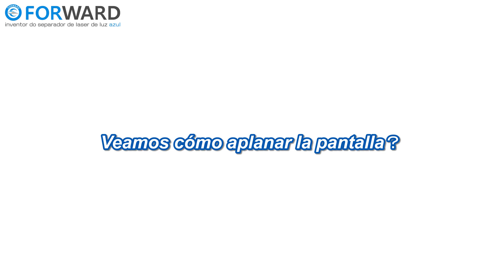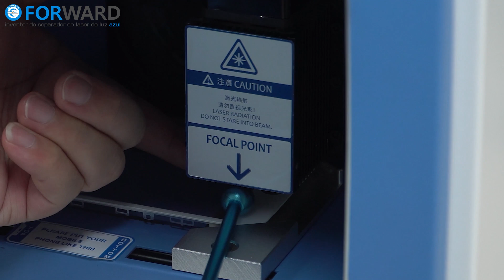Colocar A Tela Plana O Suficiente Para Garantir A Mesma Distância Focal O Melhor Efeito De Laser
Colocar a tela plana o suficiente para garantir a mesma distância focal. Obtenha o melhor efeito de laser - Máquina de separação a laser de luz azul 【Suporte técnico VIP】Versão em português.
A Primeira Máquina De Separação A Laser De Luz Azul Do Mundo Foi Lançada Pela FORWARD Em 2019 | Blue

Como ajustar a distância focal corretamente máquina de separação a laser de luz azul FORWARD Blue：

Ajuste O Valor XY Do Ponto Central Do Laser Azul - Cada Laser XY é Diferente 【Apenas Referência】：

Desembalagem e Instalação da Máquina de Separação a Laser de Luz Azul - Guia de Primeiros Passos

iPhone 12 Pro Max Cracked Back Cover Glass Repair With FORWARD Blue Light Laser Separation Machine

Forward é o inventor do separador de laser de luz azul.

Nós somos o fabricante da máquina de Guangzhou, China.
Nós fornecemos a máquina de laminação oca, máquina de remoção de bolhas, máquina de ligação de cabo flexível, separador de freezer, máquina de separação a laser, ferro de solda por pistola de ar quente, máquina de corte de filme de tela, molde iwatch, consumíveis, acessórios móveis, ferramentas, etc.
Oferecemos todo o treinamento gratuito.